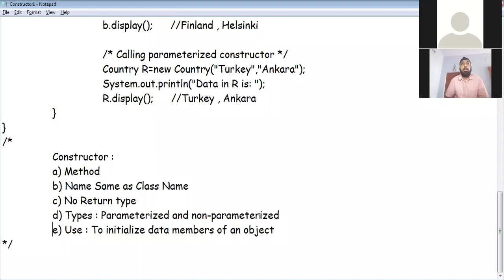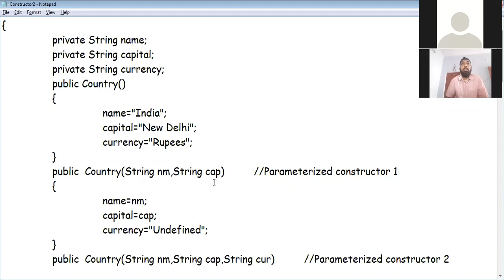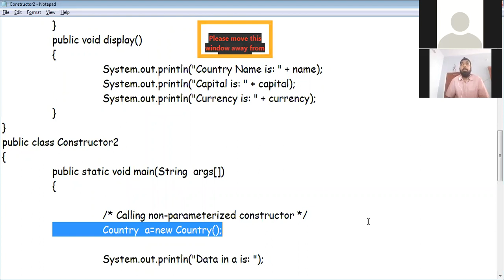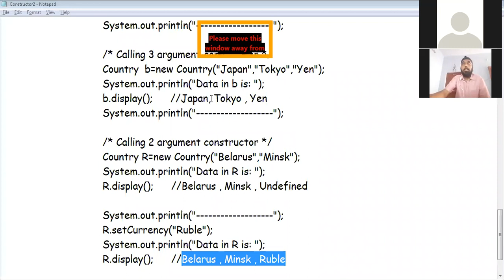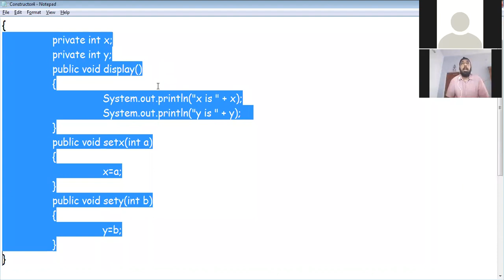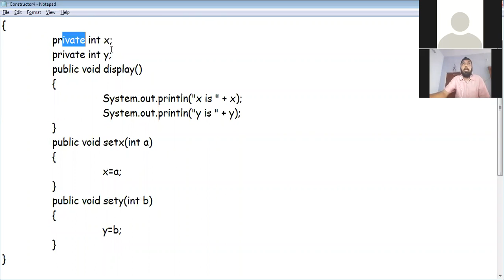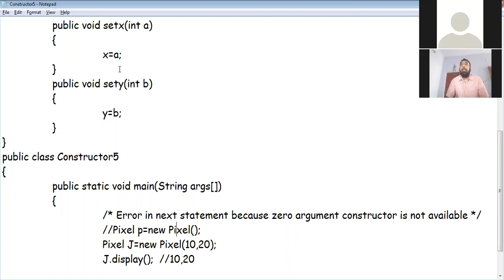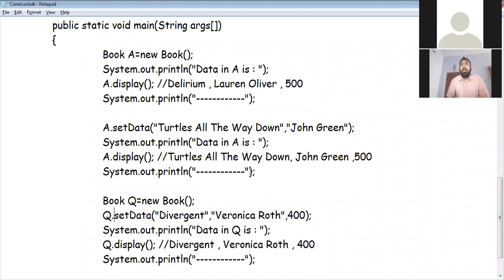Java Lecture 20(Class , Constructors , Method Overloading)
Learn JAVA, from Mr. Trivinder, an expert, and build your career in IT.